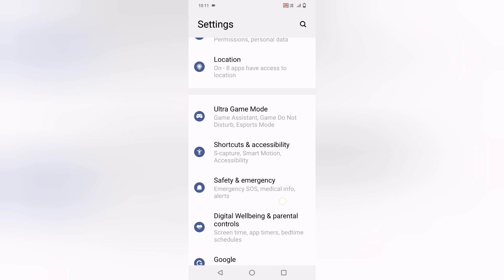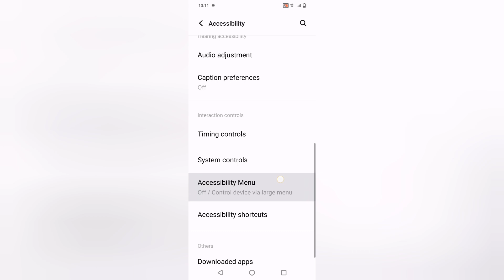IQ00 Z7 PRO power Off kaise kare, how to switch off without using power button in iq00 Z7 PRO, acces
IQ00 Z7 PRO power Off kaise kare, how to switch off without using power button in iq00 Z7 PRO, accessibility settings